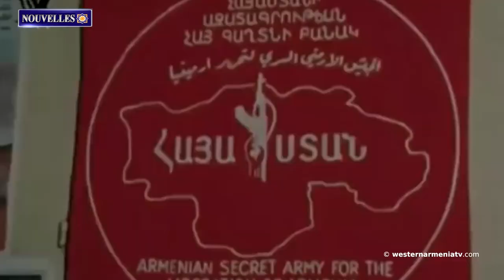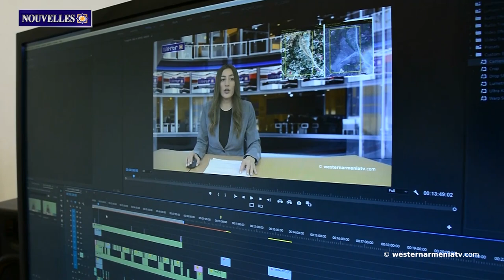Le 23 janvier, l'UE envisagera d'envoyer une nouvelle mission en Arménie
1. Une délégation de l'Arménie Occidentale a déposé des fleurs à Yerablur à l'occasion du 48e anniversaire de l'ASALA -
2. Apprenons à connaître l'Arménie Occidentale : Sebastia -
3. Le 23 janvier, l'UE envisagera d'envoyer une nouvelle mission en Arménie -
4. 16 mois au Dersim. 1915 -
5. Les problèmes du village de Khavet au Djavakhk obligent les habitants à quitter leur lieu de naissance -
6. Le documentaire sur la guerre d'Artsakh "The Unseen Republic" annonce une sortie mondiale immédiate -
7. Soutenons la société de télévision d'Arménie Occidentale

BANQUE DU BÉNÉFICIAIRE : 18206
SWIFT : AGRIFRPP882
IBAN : FR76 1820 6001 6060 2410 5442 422
BÉNÉFICIAIRE : Assemblée des Arméniens (AAAO)
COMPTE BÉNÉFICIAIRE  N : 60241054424